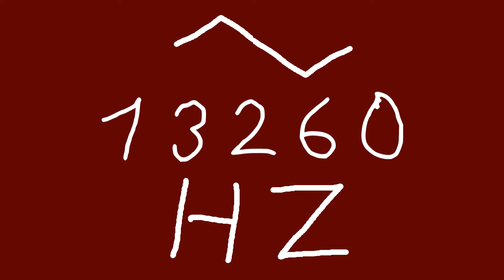13260 hz triangle